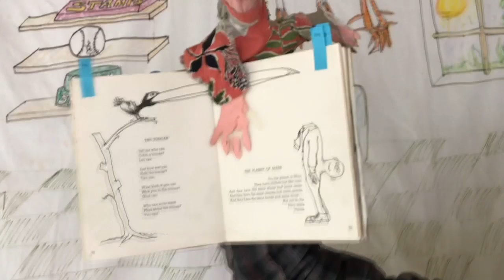Bob Roy the Country Boy recites "The Planet of Mars"!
Sock Puppet Bob Roy recites a poem online since that danged ole Covid-19 didn't let the crazy art teacher read it to the students in the classroom back then.